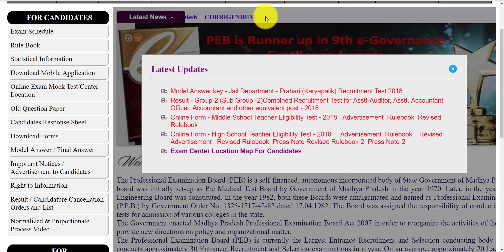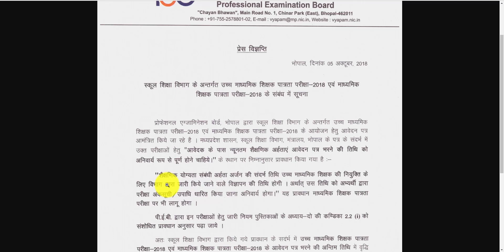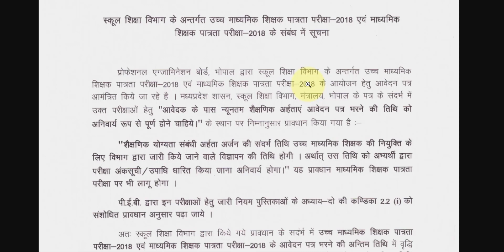MP उच्च माध्यमिक और माध्यमिक शिक्षक भर्ती परीक्षा-2018 शैक्षणिक योग्यता में संशोधन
mptet mpteteligibility mptetnewrulesfor eligibility

visit playlist for mptet all subject preparation.